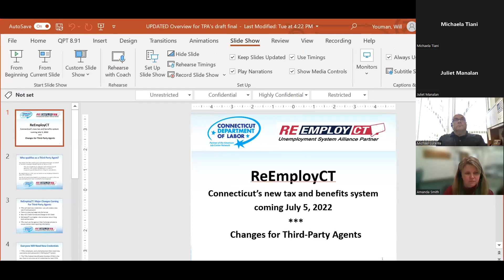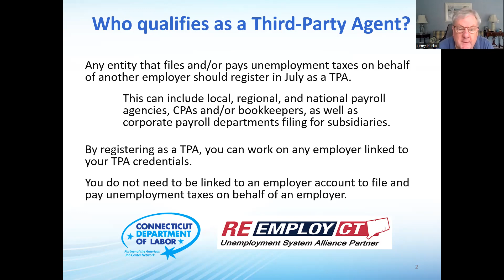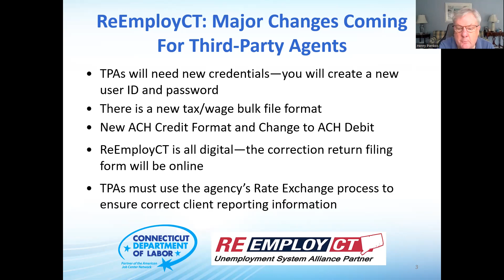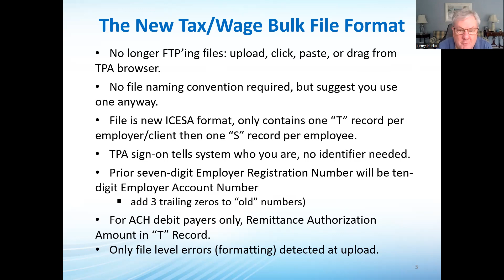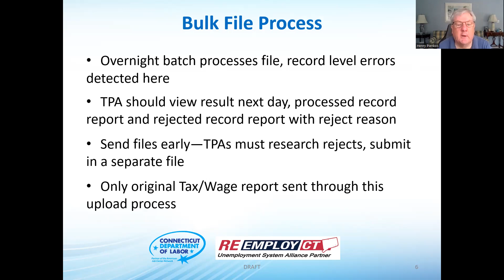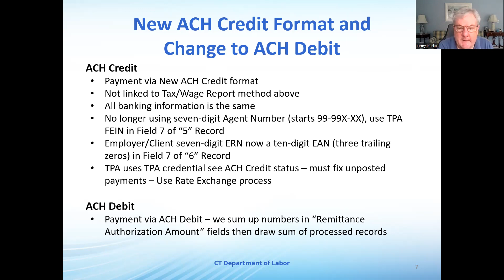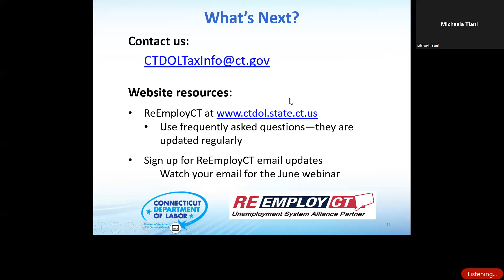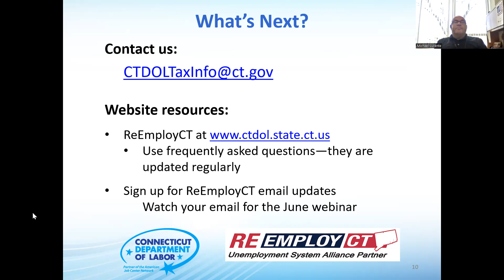ReEmploy Town Hall 5.20.22